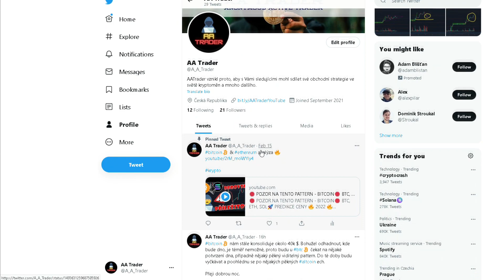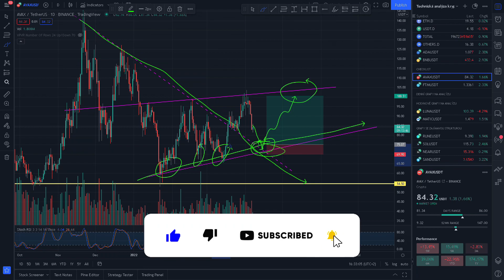💎 TYTO ALTCOINY PŘEKVAPÍ ‼️ 💎 AVAX, FTM 🚀 PREDIKCE CENY 🔥 2022 🔥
Ahoj,

dnes tu máme dva altcoiny, u kterých čekám na dobrý vstup do long pozice.

Kapitoly:
0:00 - Úvod
0:16 - Fantom na denním grafu
1:54 - Odběr a Twitter
2:13 - Celsius network
2:50 - Avalanche na denním grafu
3:57 - Závěr

Rozmnožuj HODLováním svoje kryptoměny na Celsius Network:
💎 Celsius (50$ BONUS a až 15% APY )

BTC - 1JBeGGGZZ6Y4N2K6xtHnksSpg8BWrdwbR9
ETH - 0x6a1b69b916a7425f7fa9bad39f8ba0e68404aba6
LTC - LeuCfaFcVRxZ9scBNBGekAZmA5dtATZTGv